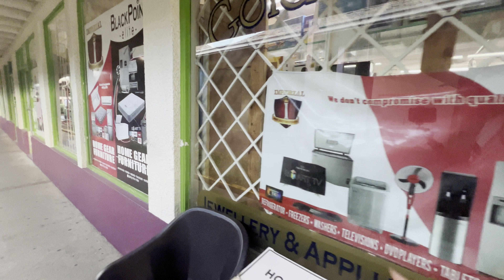🇯🇲 Jamaica | Khám Phá Khu Chợ Cho Du Khách Du Thuyền | Explore marketplace For Cruise Passenger